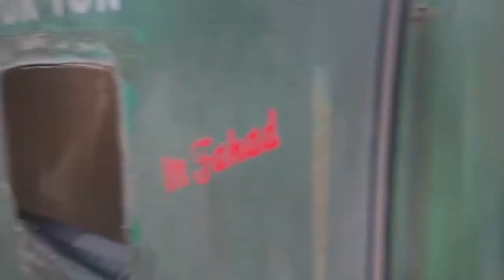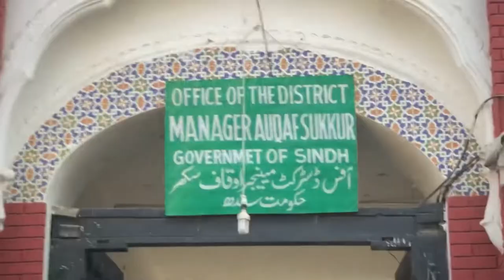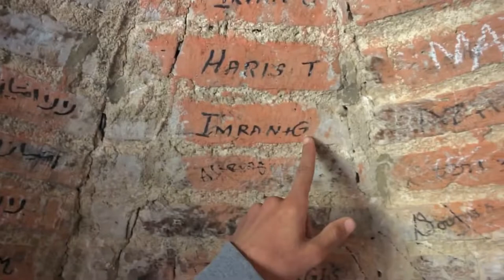450 Saal Purana Mazar | Vlog 05